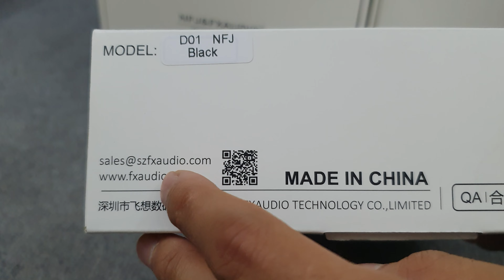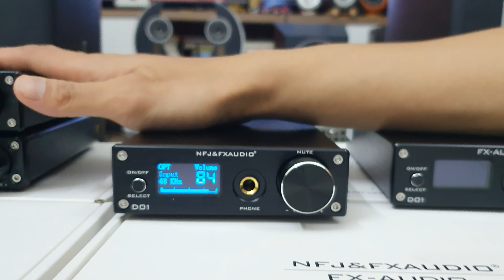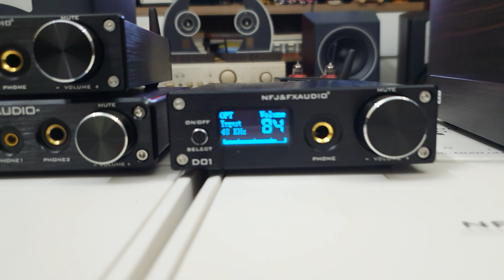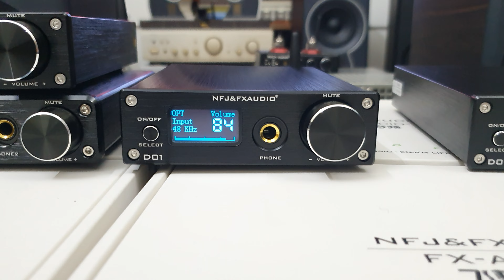Đợi mỏi mòn cuối cùng giải mã DAC X7 Pro cũng về hàng LH: 0908722688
Chờ đợi mỏi mòn cuối cùng DAC X7 Pro phiên bản nâng cấp của DAC X7 cũng ra mắt.
GIAO HÀNG TOÀN QUỐC: 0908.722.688
Với hệ thống linh kiện chất lượng cao, đến từ các nhà sản xuất danh tiếng, giải mã DAC D01 với thông số giải mã 32bit/768kHz, đồng thời hỗ trợ nhạc chất lượng cao chuẩn DSD512.

FXAUDIO D01 là một giải mã nghe nhạc hiệu năng cao, hỗ trợ đầy đủ các kết nối kỹ thuật số đầu vào như Optical, Coxial, USB và Bluetooth 5.0 và chuẩn đầu ra RCA cùng đầu ra headphone 6.35mm.

DAC D01 sử dụng chip ES9038Q2M + chip XMOS - XU208 + CSR8675 + TPA6120A2  + LME49720NA để giải mã tín hiệu âm thanh.

Bộ chip: STM32, XMOS XU208, ES9038Q2M, TPA6120A2DWPR, LME49720NA, CSR8675
Đầu vào: USB-B, quang học, đồng trục, Bluetooth
Đầu ra: RCA, giắc cắm tai nghe 6,35 mm, Bluetooth
Phiên bản Bluetooth: Bluetooth 5.0

Các codec Bluetooth được hỗ trợ: aptX, aptX HD, aptX Độ trễ thấp và LDAC.
Dải động: 115 dB 1 kHz
Đáp ứng tần số: 20 Hz - 20 kHz ± 0,5 dB
Trở kháng của bộ khuếch đại: 16 ohms - 300 ohms
Nguồn cung cấp: DC 12V 1A
Kích thước: 11,4 x 17,8 x 3,3 cm
Trọng lượng: 0,5 kg

1. Hãy nhắn tin hoặc gọi điện đến số: 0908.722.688 (Zalo) trong trường hợp gọi mà shop bận chưa nghe máy hãy để lại tin nhắn shop sẽ gọi lại ngay.
3. Nhắn tin qua Zalo, facebook (Thành Bồ Đề).

NHẬN HÀNG, KIỂM TRA HÀNG RỒI MỚI THANH TOÁN.

Kênh chuyên test âm thanh, chia sẻ kinh nghiệm, giới thiệu quảng bá các sản phẩm liên quan đến Audio.
Xin chân thành cảm ơn quý vị đã đăng ký theo dõi Video, điều đó giúp tôi có thêm động lực ra nhiều Video bổ ích hơn.

2. Hãy Ấn Like và chia sẻ Video nếu bạn thích Video này.
3. Hãy để lại ý kiến đóng góp, câu hỏi của bạn cho tôi ở phía dưới!
Thân Ái!